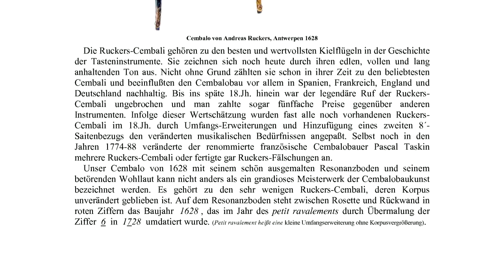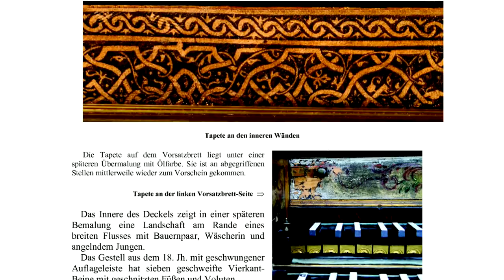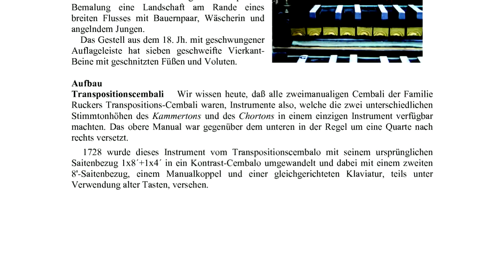Keyboard Sonatina in A minor, HWV 584 (Handel, George Frideric)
sampled Ruckers harpsichord by Realsamples

ernst stolz